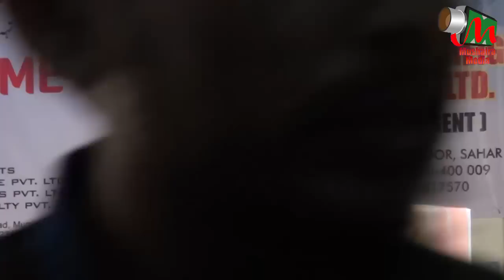Rana Tabassum, Saboo Siddik Mushaira Byculla 2017, AWAMI RAI, Dr. ALAUDDIN SHAIKH, Mushaira Media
Rana Tabassum
All India Mushaira Shairaat 08/03/2017, AWAMI RAI, Byculla, Mumbai
Organized By: AWAMI RAI –  A Weekly Urdu Newspaper
Held at ALMA LATEEFI Hall, M.H. Saboo Siddik College,
Zere Sarparasti: Principal Mohd. SUHAIL LOKHANDWALA Saahab, Chairman – Centre for Aid, Care & Cure of Cancer
Sadar E Mushaira: Mohtarma AIJAZ FATIMA PATANKAR Saahiba, Member – Maharashtra Sahitya Akademi
Convener E Mushaira: Janaab DR. ALAUDDIN SHAIKH, Editor – Awami Rai, Weekly Urdu Newspaper
Iftetah: Janaab Dr. Zaheer Qazi Saahab
Khutba Istebaaliya: Janaab Adv. Yusuf Abrahani Saahab
Khusoosi Number Awami Rai Rasme Ijra: Janaab Dr. Mohd Ali Patankar Saahab
Chief Guest: Janaab H.B. Patel Saahab
Mehman E Muazzam:
His Excellency Masood Kahleeji
Janaab Khursheed Sddiqui Saahab
Janaab Zaheer Abbas Rizvi Saahab
Janaab V.R. Shareef Saahab